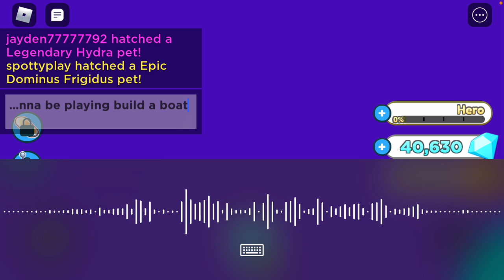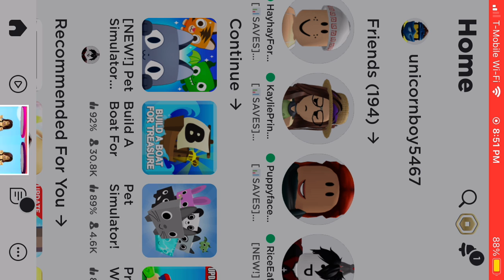Playing until I get 50 million